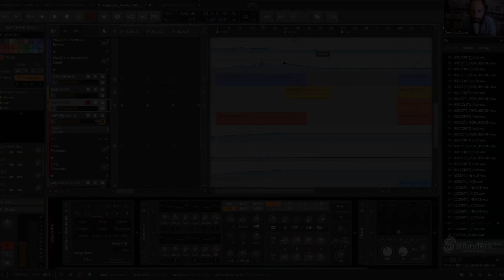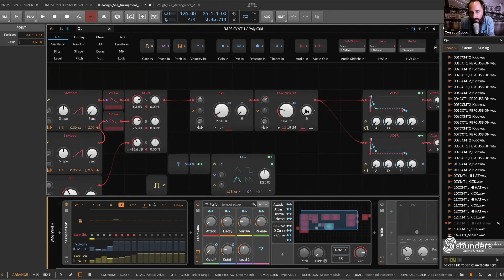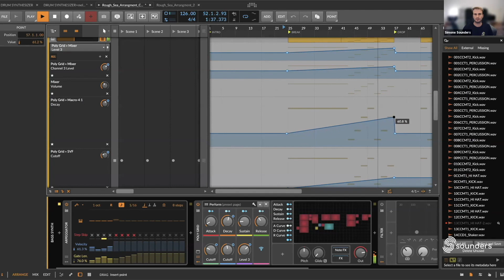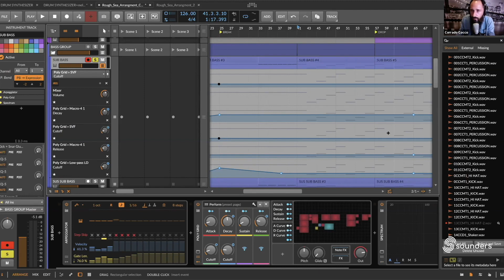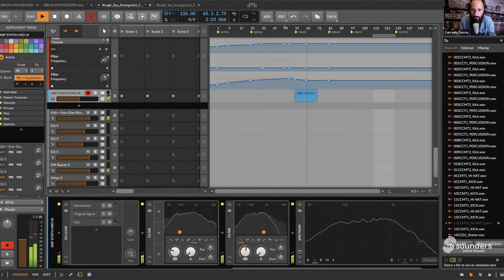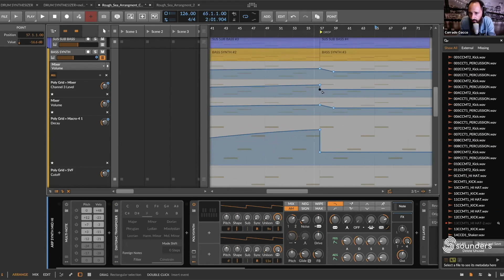Tecniche di Arrangiamento [Corrado Cocco - Sounders]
L' Arrangiamento di un brano è importantissimo, rappresenta la storia che vogliamo raccontare attraverso la nostra musica ✍️​

Una parte fondamentale di esso è sicuramente il ' Breakdown', ovvero la nostra pausa principale, dove l' utilizzo di varie Tecniche di Arrangiamento e Produzione ci aiuterà a creare tensione al nostro brano portandoci ad un Drop esplosivo 💥​

In questo webinar Corrado Cocco spiega:

- Come sviluppare al meglio il Breakdown di una traccia
- Come automatizzare gli elementi per creare tensione